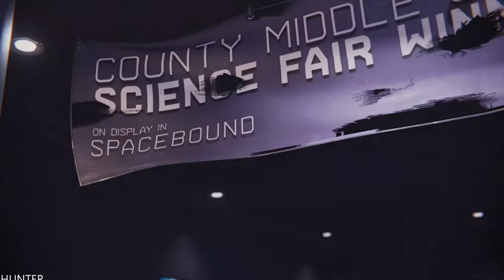SPIDER-MAN MILES MORALES PS5 Walkthrough Gameplay Part7 PS5 (1080p60FPS)